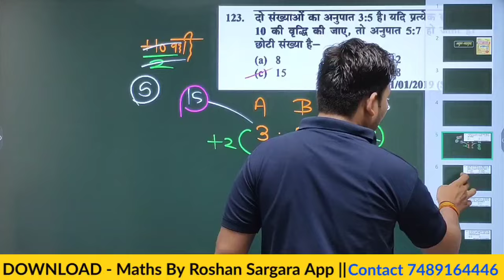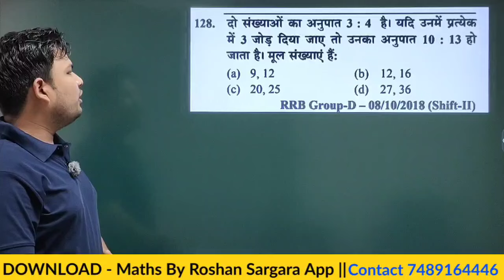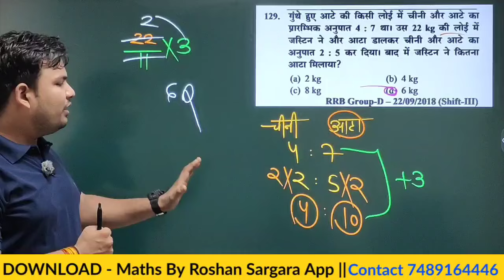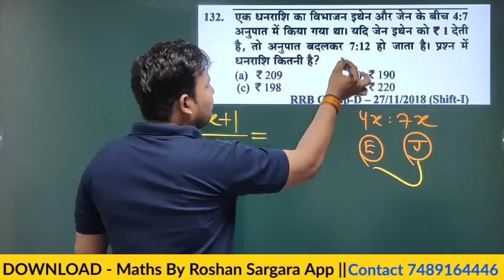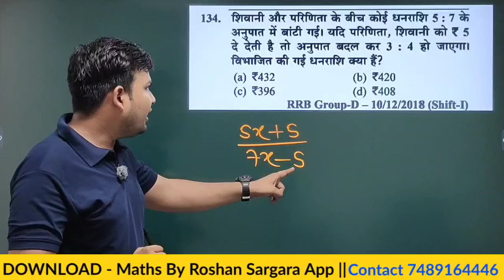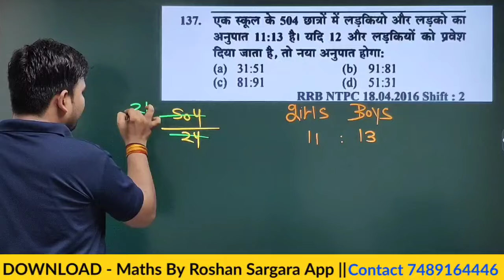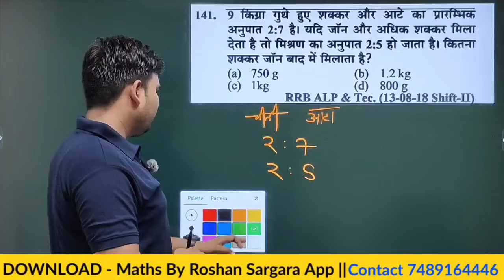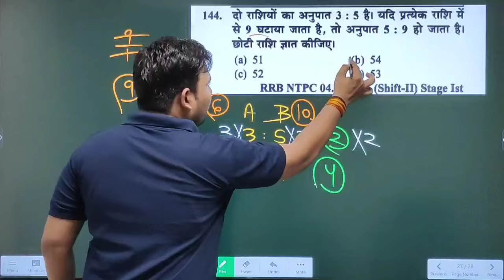RRB YOUTH MATH BOOK SOLUTION 2024 ll RATIO AND PROPORTION (अनुपात-समानुपात ) ll ALP/RPF/NTPC/GROUP D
In this video youth publication rrb 2024 math ratio and proportion previous year questions solution is given by
general competition math
railway previous year maths questions ratio tricks for competitive exams
ratio and proportion railway questions maths for competitive exams

Ratio and Proportion Tricks | youth math book solution
2022-23 | rrb ntpc 2021 maths question | alp| youth math book solution
 ratio and Proportion rrb ntpc 2021 maths question paper solution
rrb ntpc maths paper solution 2021
ratio and Proportion Railway group d
RRB ntpc 2021 maths questions Youth competition maths
Ratio and Proportion Youth Publication RRB 2022-23
ratio and proportion type 1 best solution for all exams
RRB ntpc previous year questions paper solution
Ratio and proportion youth math book solution
Ratio and proportion tricks and Concepts Best accurate solution to the questions asked in 2021

RRB Upcoming Vacancies 2024, Railway Recruitment 2024,
Railway 2024,
tricks by Roshan sir,